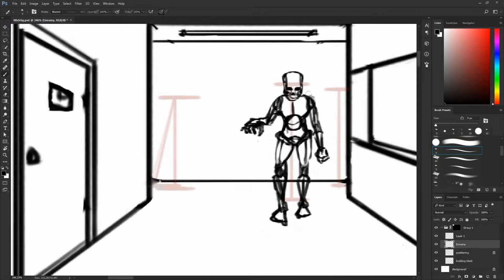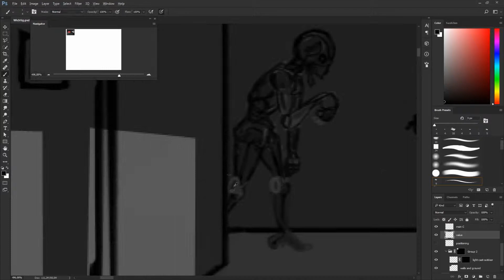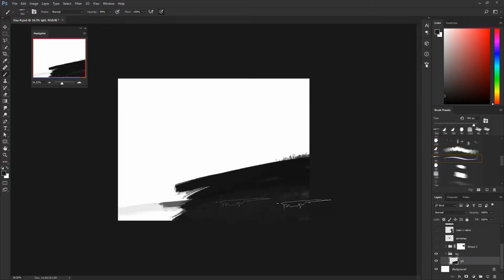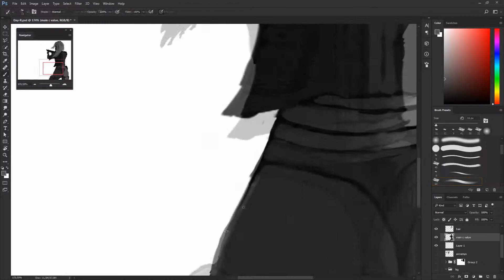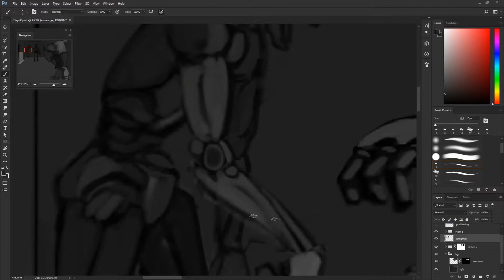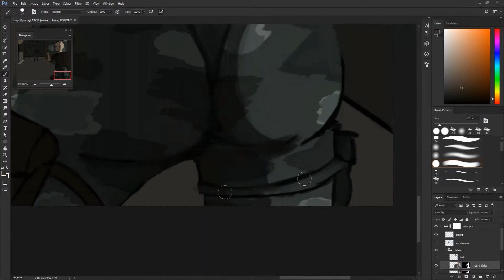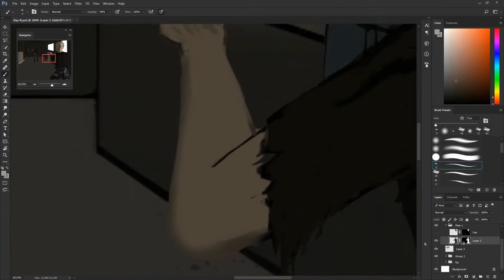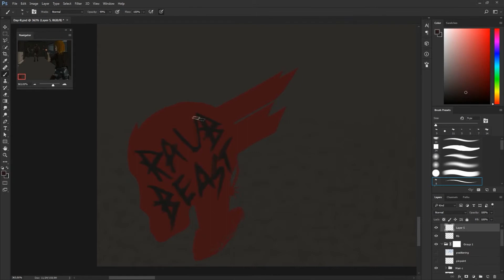Day-R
Hi I'm RaubBeast but you can call me Raub. I'm a self taught artist experimenting with different styles and genres.
This is my second speed paint video I upload to Youtube and it won't be the last.

If you like my artwork you can check out my stuff on tumblr